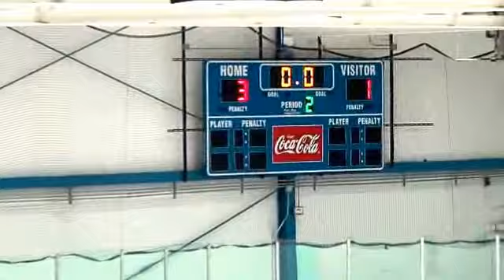Warren vs Loyola 11/18/2012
Warren hands Loyola 2nd loss of the season.